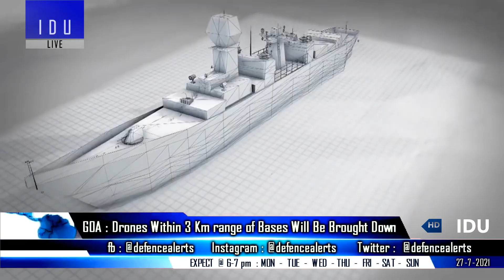Indian Defence Updates : Malaysia Tejas Order,37 FA-18 F Offer,INS Tabar Upgrade,IIT Innovation Hub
1. HAL confident of Tejas Export contract soon : HAL Chief : Tejas Mark2 prototype by end of 2022.
2. Dynamatic Technologies Completes 150 Ship Sets of Airbus A330 Flap Track Beam Assemblies.
3. Boeing FA18Block3 Super Hornet can operate effectively from Indian Navy aircraft carriers : F/A-18 E & F Variant Offer.
4. IIT-K launches technology innovation hub to find cyber security solutions for anti-drones technologies
5. New Combat System Upgrade For Indian Navy's INSTabar.
6. DRDO to fund incubation centres working on defence-related problems: Chairman G Satheesh Reddy
7. Indian Navy will target rogue drones 3 km around naval installations in Goa.